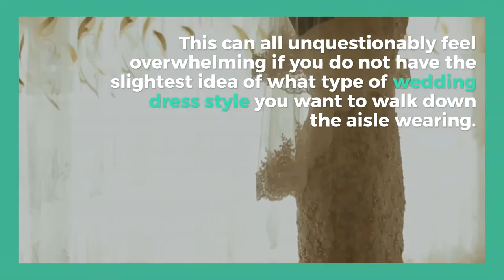Wedding Dresses Niles IL | dantelabridalcouture.com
There are different types of gown available. For example, Ball gown, trumpet gown, a-line gown, and mermaid gown. All types of the gown can give a ravishing look to the bride. Choosing the right wedding dress for your wedding day is essential.

Contact Detail: Dantela Bridal Couture
Address: 4370 W Touhy Avenue, Lincolnwood, IL 60712, USA